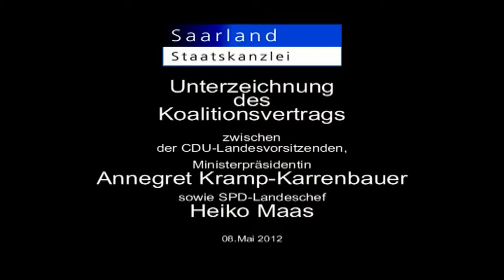Unterzeichnung des Koalitionsvertrags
Am 08. Mai haben CDU Landesvorsitzende, Ministerpräsidentin Annegret Kramp-Karrenbauer und der SPD Landeschef Heiko Maas den Koalitionsvertrag in der Staatskanzlei des Saarlandes unterzeichnet.